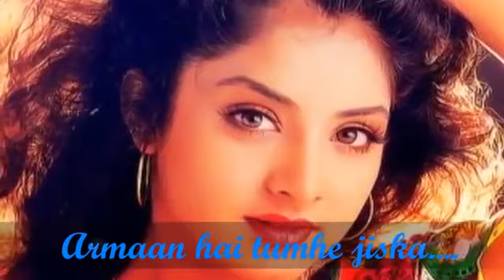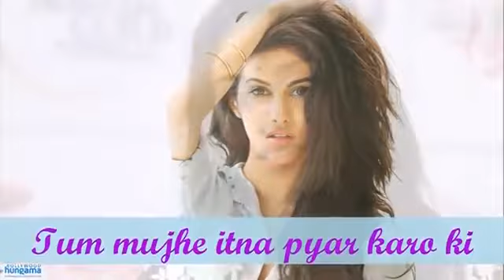Prem Kahani Ban Jau Hindi song Sadabahar HD Bollywood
Prem Kahani Ban Ja Hindi song Sadabahar HD Bollywood